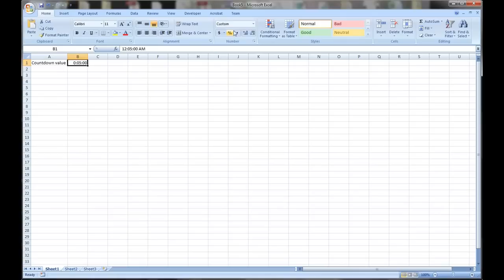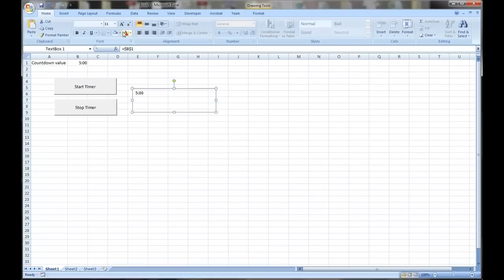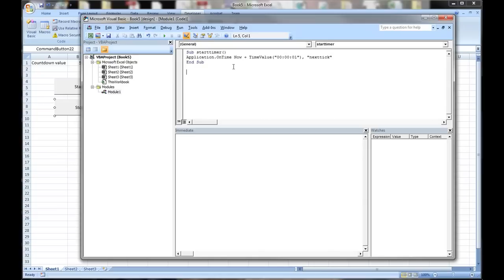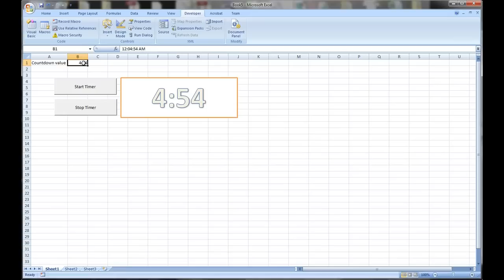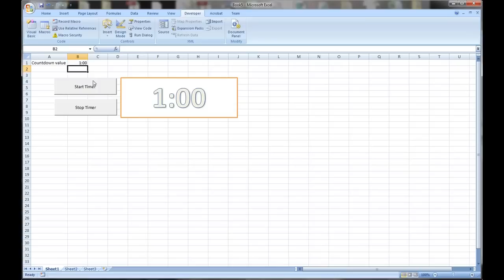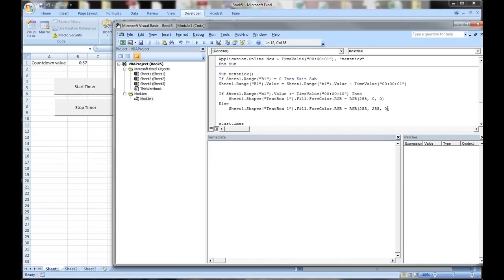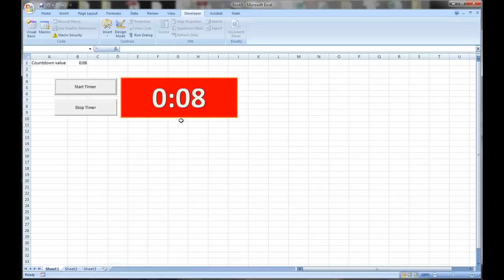How to Create a Countdown Timer Clock in Excel and VBA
This is a simple tutorial of how to create a simple countdown in Excel 2007 using Application.Ontime event in VBA. this is a backbone and template you can use to create a lot of different functions based on time. if you have requests or would like to see how to do some other creative solution in excel, please mention in the comments and I will try to see what I can do to help or show how.